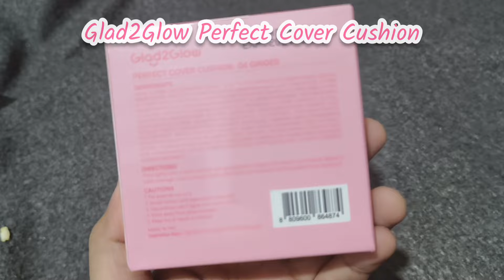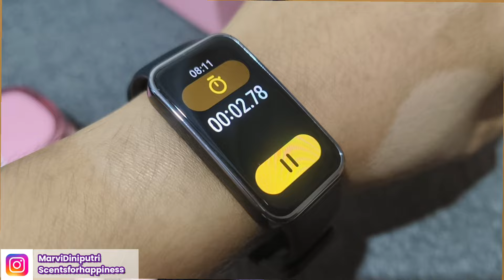Cushion 80 Rb-an High Coverage & Zero Oxidize | Glad2Glow Perfect Cover Cushion 04 Ginger